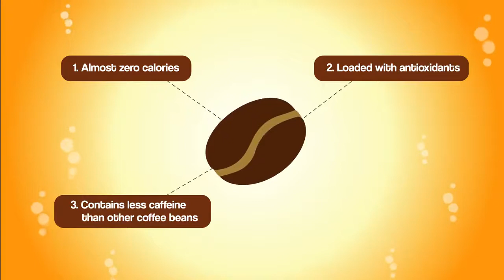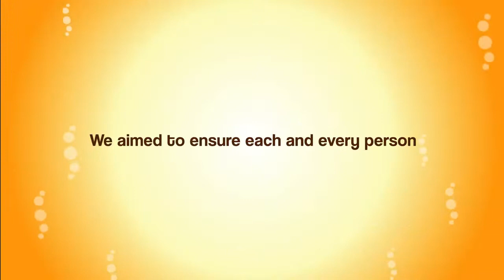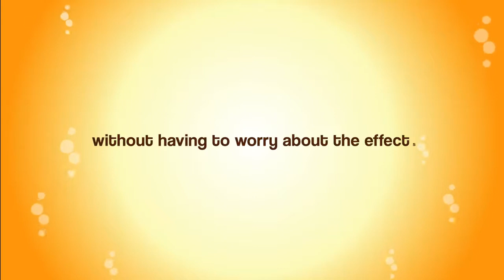AMAZING COFFEE MIX WITH GLUTATHIONE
Take care of your body while enjoying our flavorful AMAZING COFFEE MIX WITH GLUTATHIONE!

The best coffee drink for keeping yourself healthy!